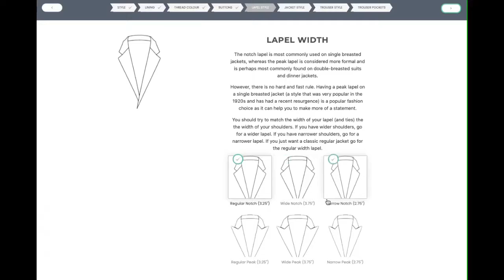Harris Tailoring Product Video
Select from over 300 fabrics and hundreds of styling options for suits, casual jackets and formalwear.  Make it your own through our unique online designer and your clothing will be delivered to your door in as little as 4 weeks.